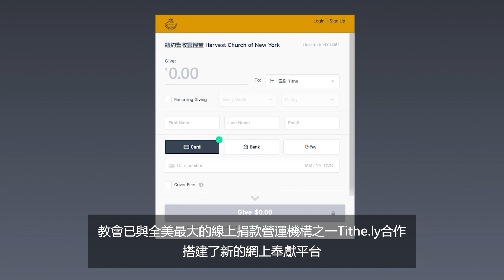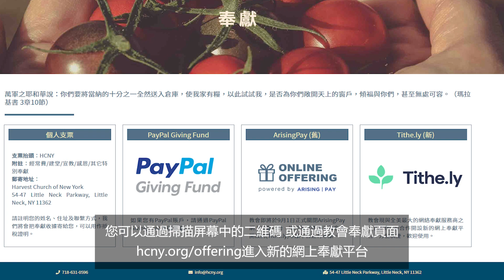豐收每週要聞 | 20230709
本週重點新聞一覽：
1. 歡迎參加信心聖經神學院聖樂培訓大會
2. 以色列聖地之旅學習團圓滿結束